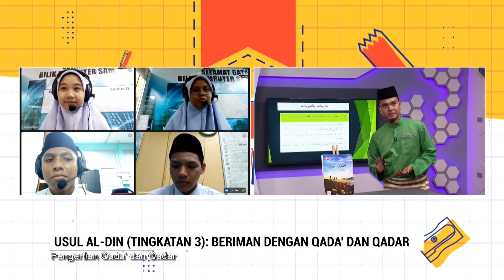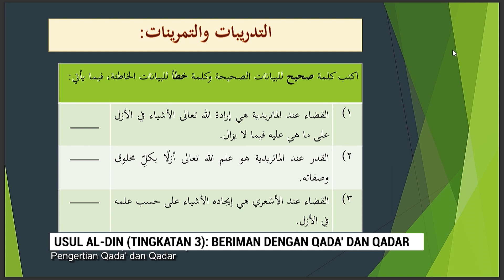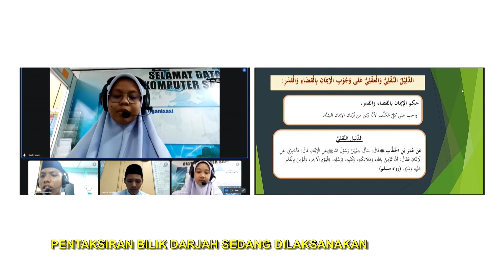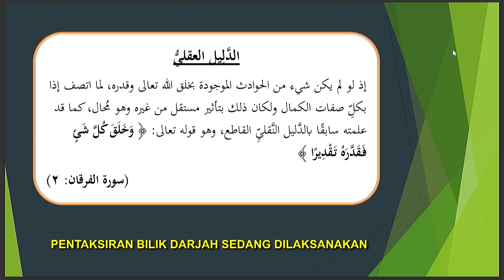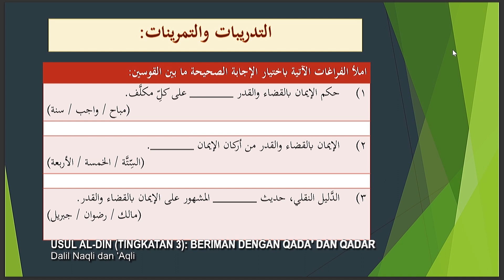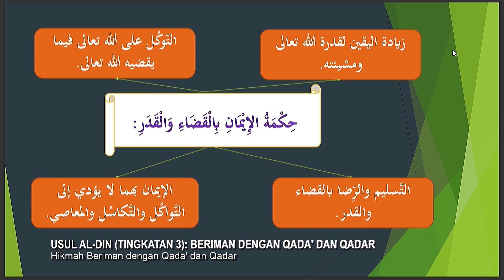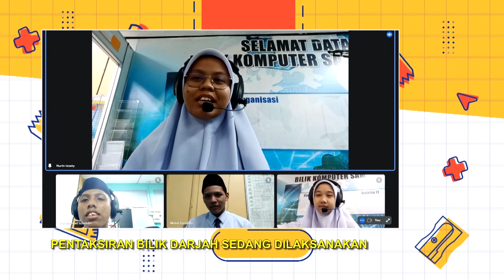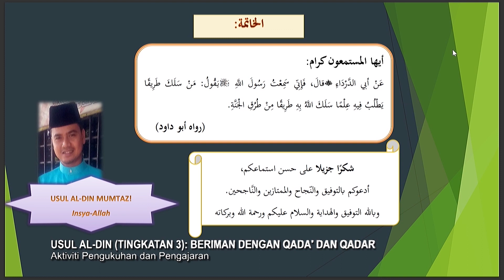MENENGAH RENDAH 2022 Q3 Q4 EP 78 USUL AL DIN TINGKATAN 3 BERIMAN DENNGAN QADA' DAN QADAR